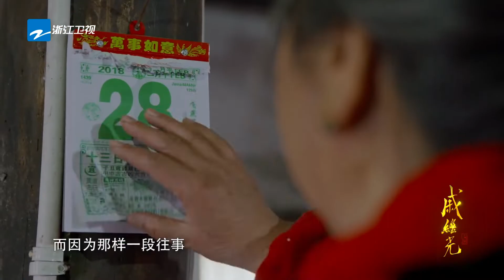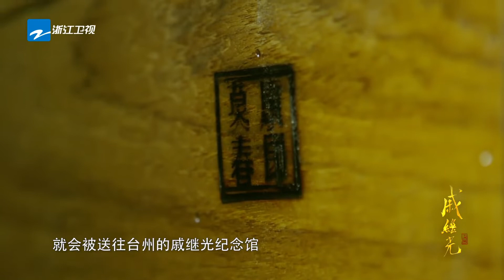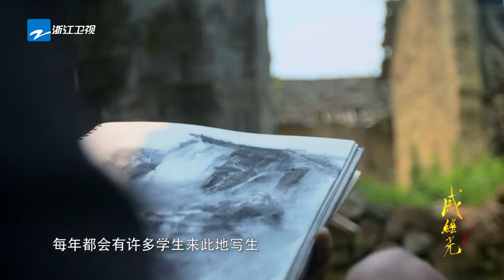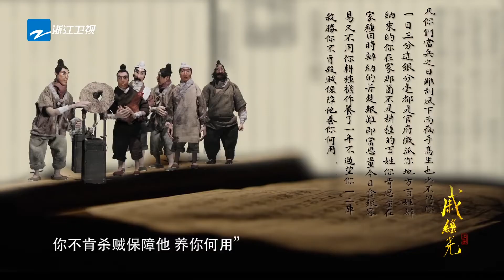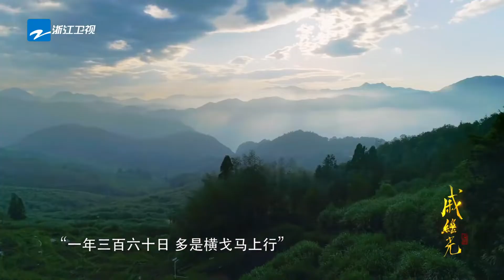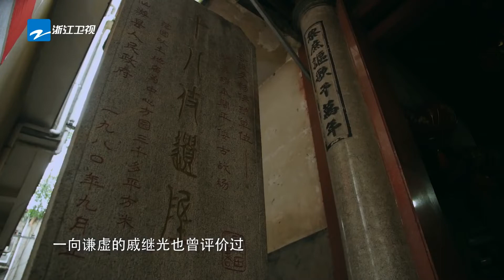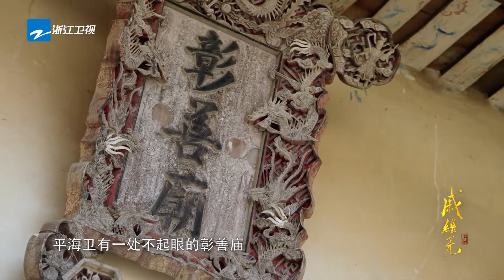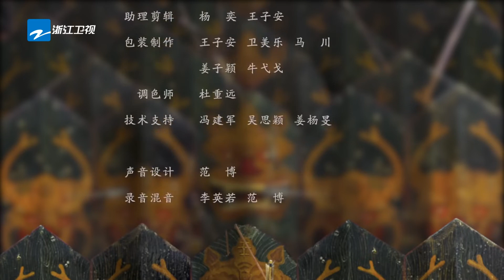【FULL】《戚继光》EP5 何为战神？不战而屈人之兵 | 浙江历史人文纪录片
浙江卫视人文历史纪录片《戚继光》讲述了戚继光在中国东南沿海的抗倭经历，分为《参将》、《倭患》、《新兵》、《铁军》、《战神》五篇故事，用独特的定格动画作为重要表现元素，深度挖掘了戚继光这一英雄人物的时代意义，讲述了一堂生动的历史课。